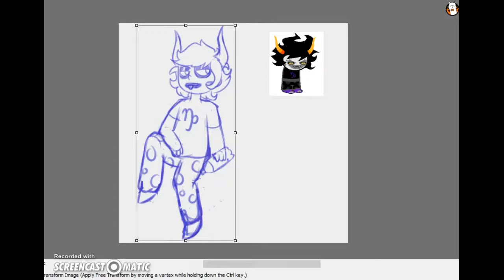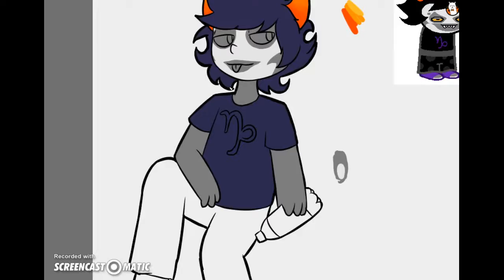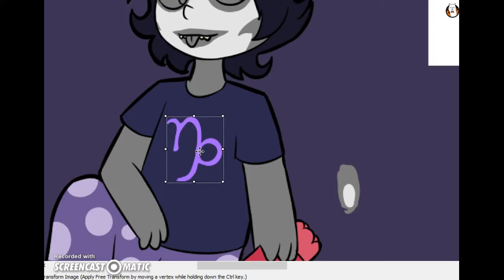Homestuck - Gamzee [Speedpaint]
I meant to fckin post this yesterday but I couldn't cuz I didnt have my tablet so i couln't fckin DRAW
anyway it's done
Happy (late) 4/13 everyone

Information below!

Time taken: 1 hr 7 mins

Song:
Flyswatter - Eels

Programs used:
Firealpaca